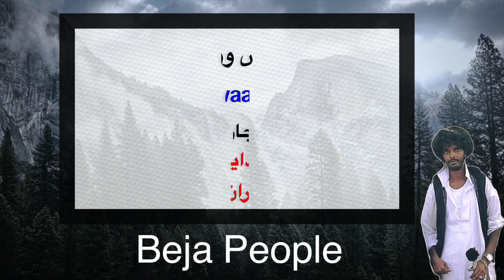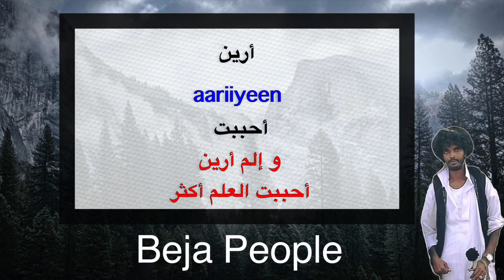تعليم اللغة البجاوية 10